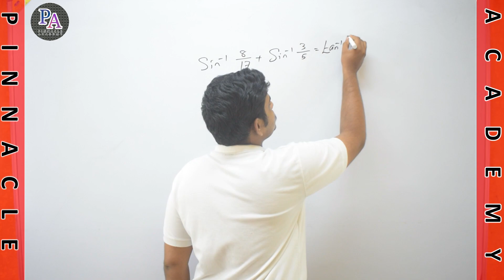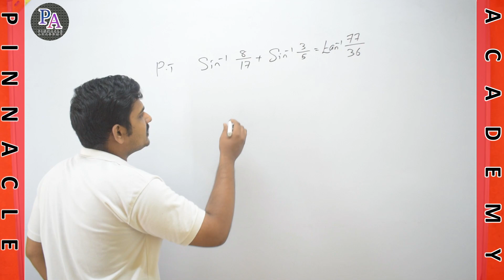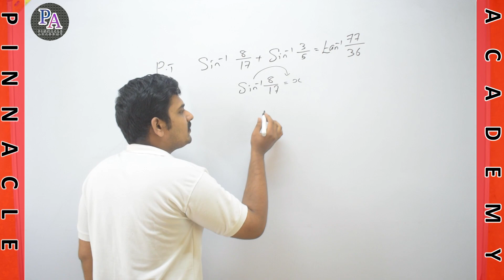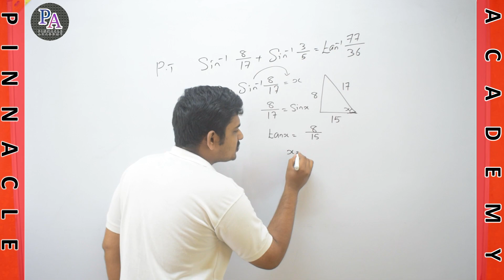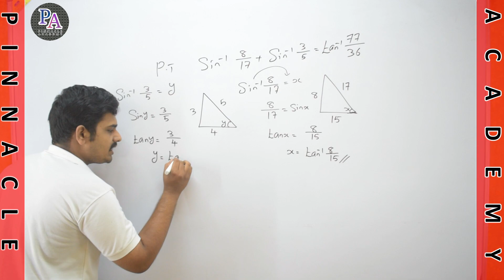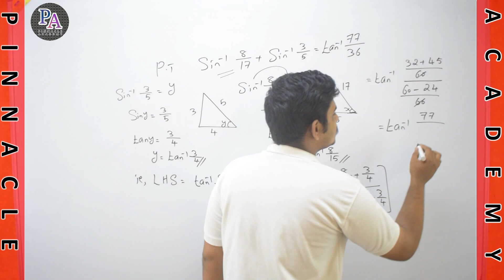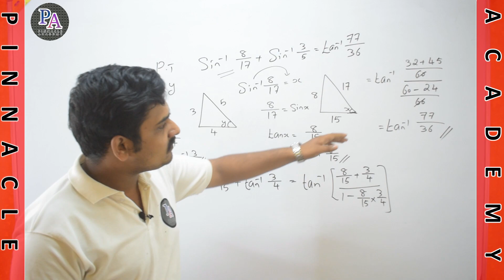Inverse trigonometry#6 | +2 maths | problems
CHAPTER : INVERSE TRIGONOMETRY
PART NO :  |   ഭാഗം : 6

TUTOR : SHAMNAD SHAJAHAN